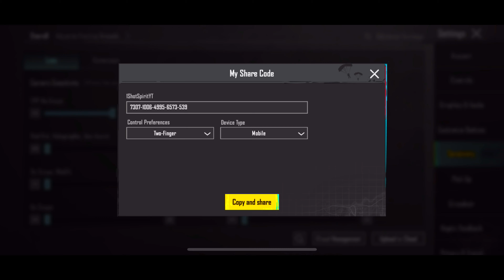BGMI/PUBG BEST SENSITIVITY CODE & CONTROL CODE 2024 (BGMI 2.9 UPDATE) IOS and ANDROID